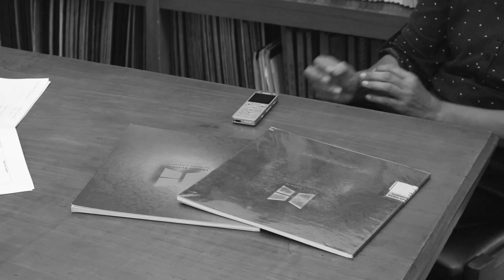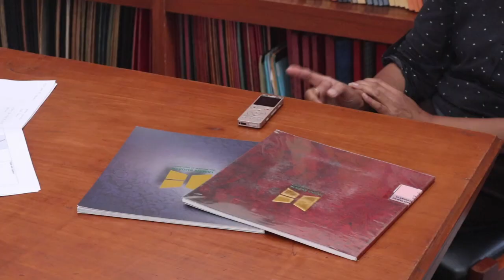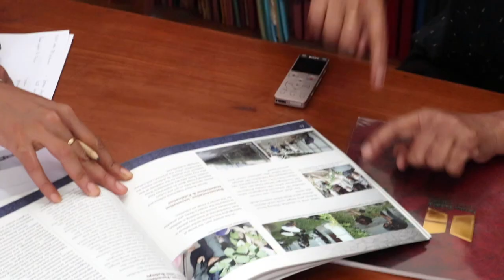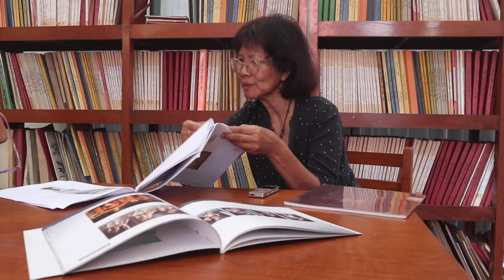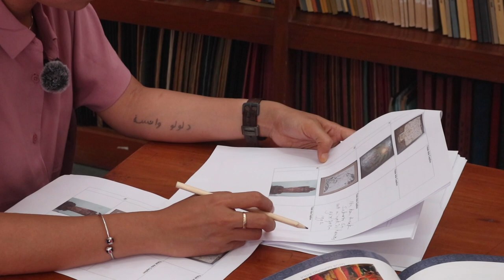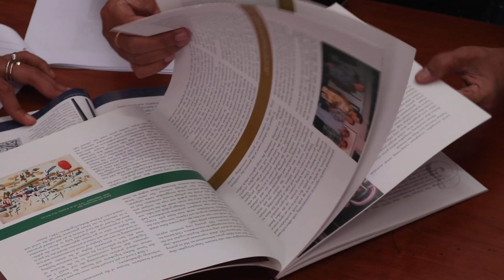RUMAH BAGI SENIMAN : WAWACARA IBU DYAN ANGGRAINI OLEH LISISTRATA LUSANDIANA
Taman Budaya Yogyakarta (TBY) berdiri sejak 1978, ia memiliki fungsi dan tugas dalam pengembangan dan pengolahan serta fungsi sebagai pusat dokumentasi dan informasi seni budaya.

Dyan Anggraini adalah Kepala Taman Budaya Yogyakarta selama 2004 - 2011. Semasa kepemimpinannya, Ia menggagas ruang ekspresi bagi anak-anak berjudul "Art for Children" dan menerbitkan media Seni Budaya "Mata Jendela".

Wawancara ini membedah tugas pokok dan fungsi Taman Budaya, sejarah pembangunan sarana dan prasarana, kerja-kerja pengadaan koleksi karya seni dan budaya, cara dan pendekatan TBY untuk bersinergi bersama perupa dan pelaku kreatif, serta cerita soal donasi buku-buku yang menjadikan perpustakaan sebagai ruang yang dihidupkan bersama.